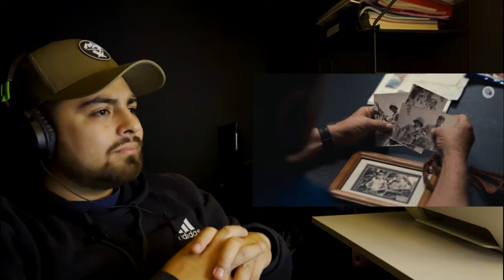Dax - "To Be A Man" Remix Ft. Darius Rucker Reaction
RRREAD_TV Reacts to Dax - "To Be A Man" Remix (Feat. Darius Rucker) Official Music Video. Check out the original video down below.